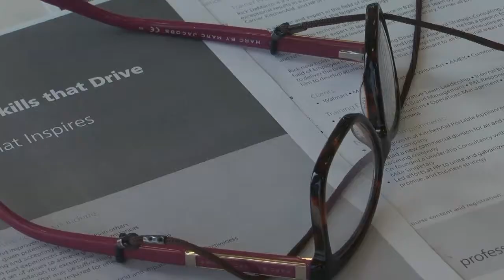Rick DeMarco from Inward Strategic Consulting on class size dynamics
marcus evans is a corporate and information company that delivers annual events across all industry sectors.